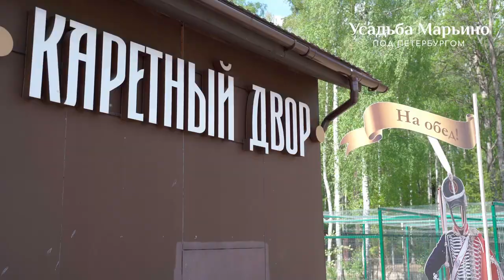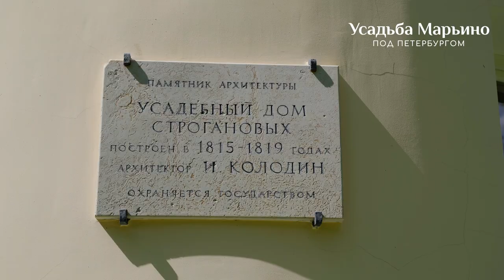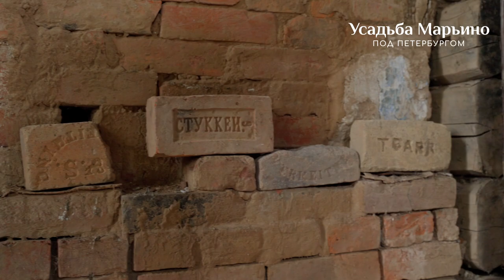Усадьба Марьино.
Национальная гостиничная премия 2023. Номинация Лучший загородный отель.